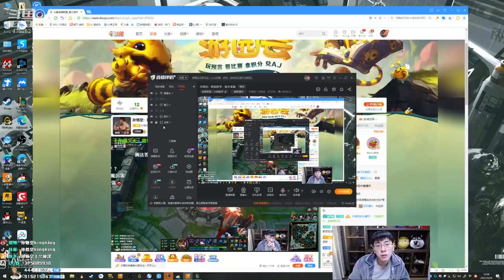【猴哥】蘭林漢悟空：大蟲子VS納爾 國服 在我面前你不許卡兵線（20210326P5）